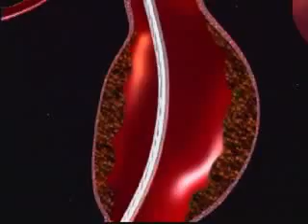Podcast: Endovascular Abdominal Aortic Aneurysm Repair...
On March 27, 2006, at 4 p.m. CST Michael Landis, MD, and Franklin Sequeira, MD, will perform an endovascular abdominal aortic aneurysm (AAA) repair with the GORE EXCLUDER AAA Endoprosthesis. The procedure will be performed at the St. Francis Hospital & Health Center in Indianapolis, Indiana and moderated by Dawn Salvatore, MD. Doctors William Berg and Juan Weksler are also involved in the case.

The annual mortality from abdominal aortic aneurysm (AAA) rupture is 15,000 patients, making it the 13th leading cause of death in the US. Traditional surgical treatment of AAA involves a large incision to place a synthetic graft to repair the diseased artery. This method can result in long hospital stays and...